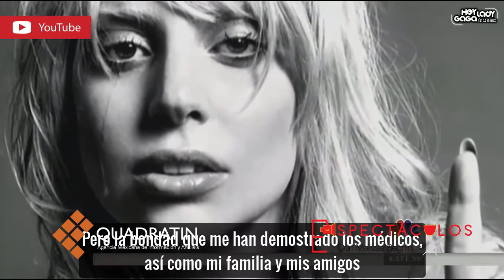El trastorno de Lady Gaga, 50 sombras más oscuras y el lío Brangelina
MORELIA, Mich., 9 de diciembre de 2016.- Descubre cómo va el proceso de divorcio de Angelina Jolie y Brad Pitt. También, esta semana te hablamos sobre el proyecto de Disney Pixar que hace honor al Día de Muertos: Coco.